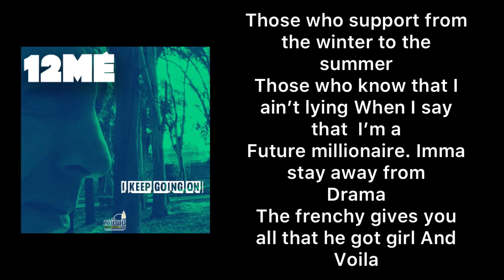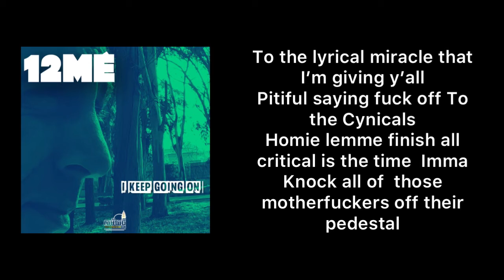12ME "I Keep Going On" Lyrics video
All my songs here
ចម្រៀងរបស់ខ្ញុំទាំងអស់នៅទីនេះ